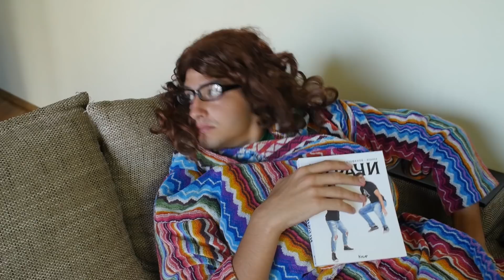ОЩЕ 7 ДРАЗНЕЩИ НЕЩА, КОИТО МАЙКИТЕ ПРАВЯТ!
АБОНИРАЙТЕ СЕ ЗА ЦВЕТИ!

Ето и още 7 дразнещи неща, които майките правят. Такива са си... няма какво да направим. Оставете коментар с неща, които вашите майки правят!